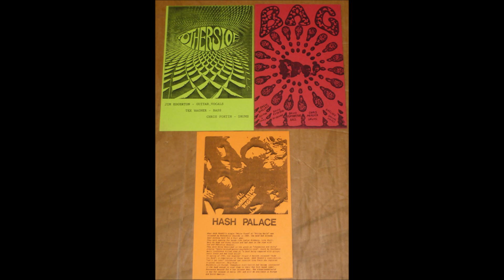Lithium X-Mas - (That's The Way) It's Got To Be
"Various – To Hell And Back", 1990